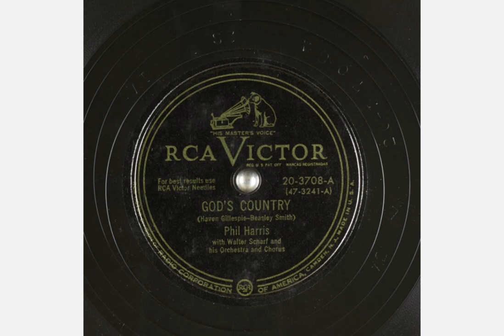Phil Harris - God’s Country (1950)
Credit to Archive.org